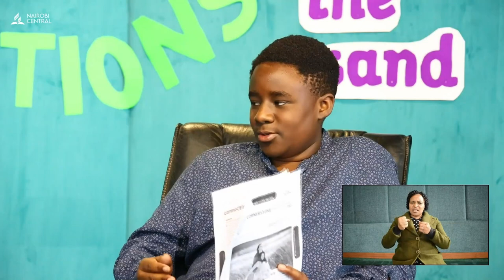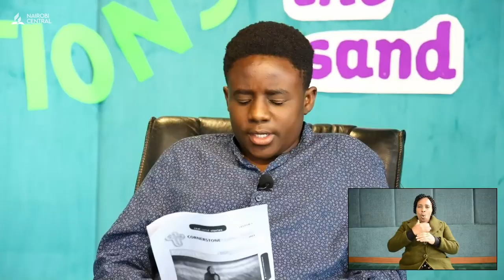#1 - The Trust Test - Teens Class | Line In The Sand - Cornerstone Connections Lesson | Q3 2023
Cornerstone Connections
Lesson 1- The Trust Test